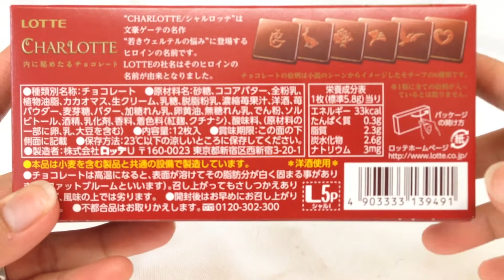🇯🇵ロッテ☆冬季限定☆シャルロッテ 苺生チョコレート Strawberry raw chocolate